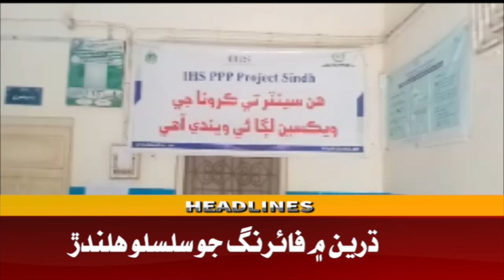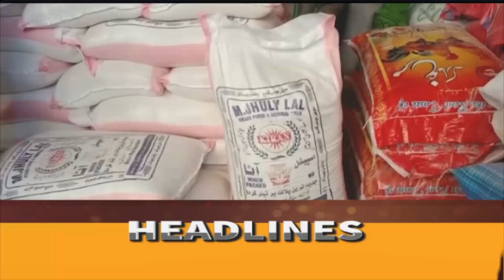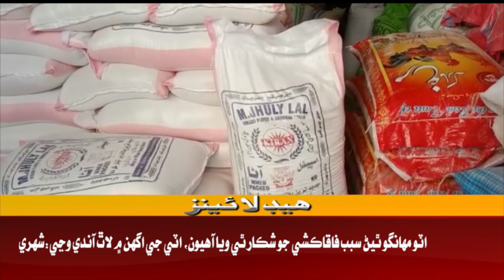Awaz Tv News Headline 3 PM | 02-01-2023